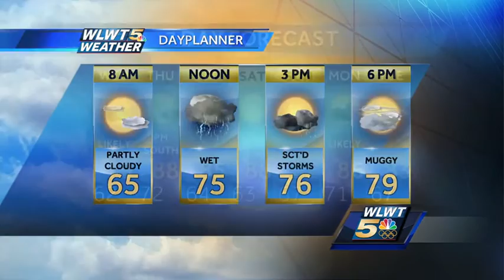A Break Before More Storms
Enjoy a quiet night before another active round of weather Wednesday.